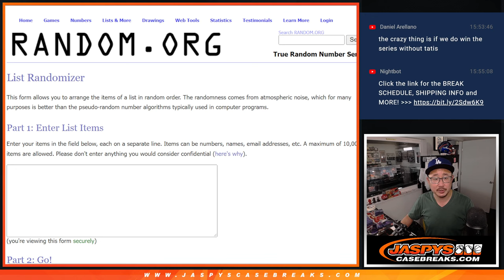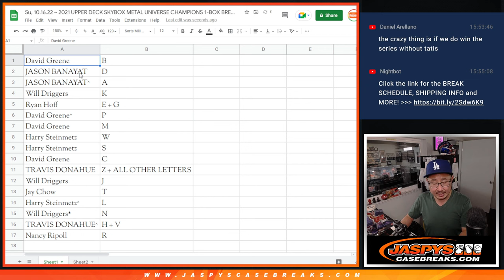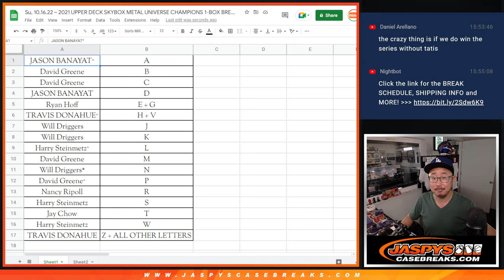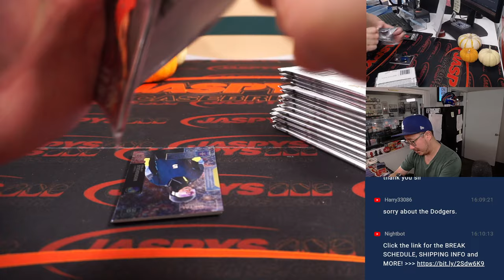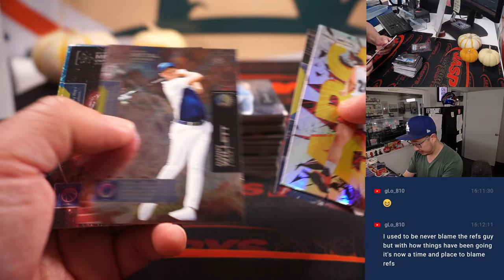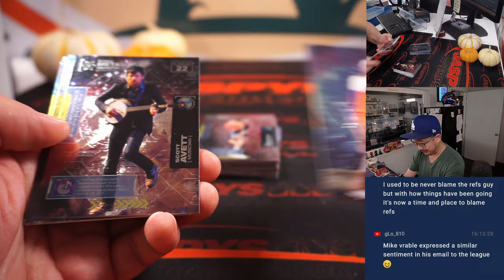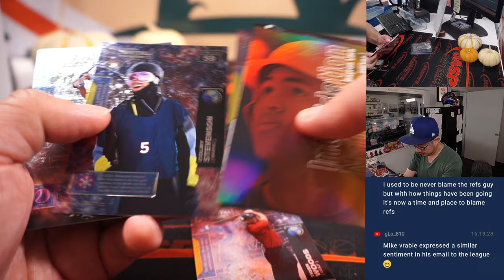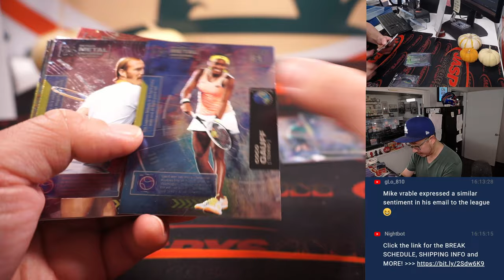Su, 10.16.22 ~ 2021 UPPER DECK SKYBOX METAL UNIVERSE CHAMPIONS 1-BOX BREAK #30